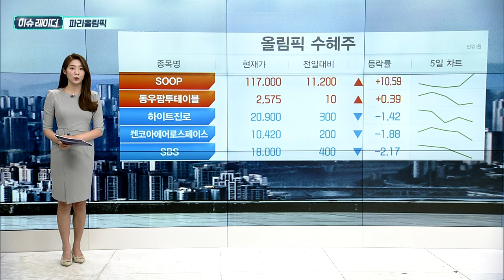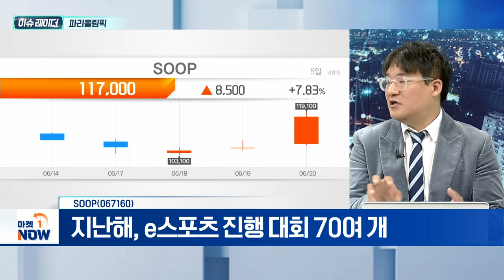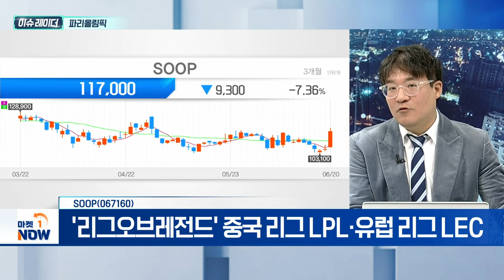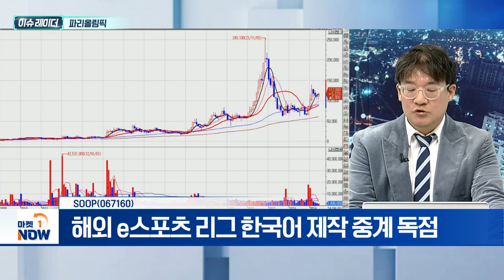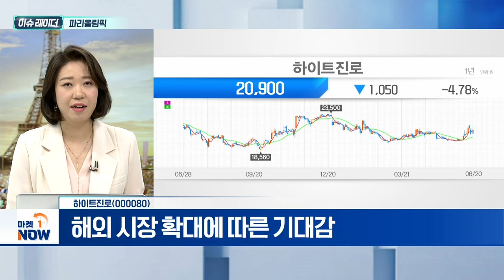파리올림픽 | SOOP, 하이트진로 | Market Now (20240621)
- IOC 7월 총회, e스포츠 올림픽 대회 논의
- 파리, 한국과의 시차로 올림픽 수혜 제한적 전망

SOOP(067160)
- 지난해, e스포츠 진행 대회 70여 개
- '리그오브레전드' 중국 리그 LPL·유럽 리그 LEC
- 해외 e스포츠 리그 한국어 제작 중계 독점
- 국내 유일 스타크래프트 리그 ASL... 17시즌 진행
- 누적 시청자 2억 명

- 계절적 수혜와 더불어 올림픽 수혜 전망
- 주력 캘리·테라, 안정적 매출 발생
- 맥주 판매량 증가... 점유율 확대
- 소주 세계화 시동... 베트남 첫 공장 내년 준공
- 해외 시장 확대에 따른 기대감